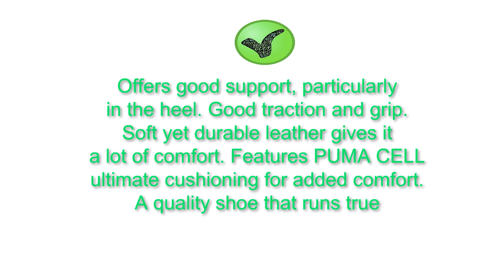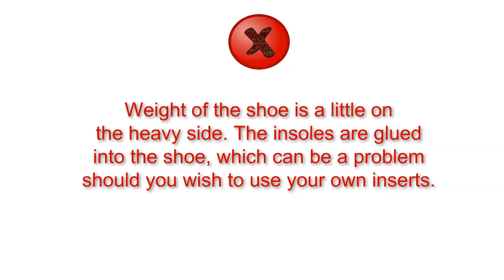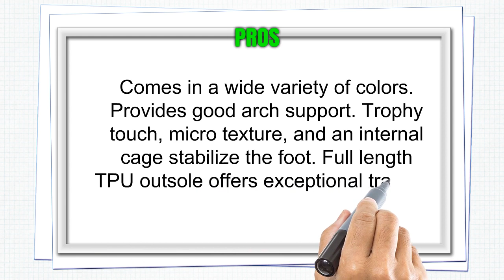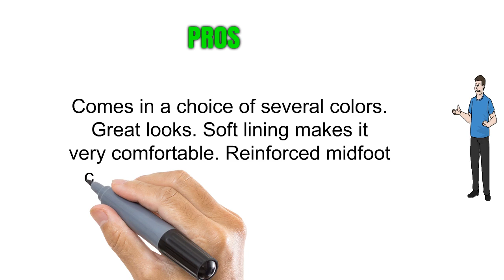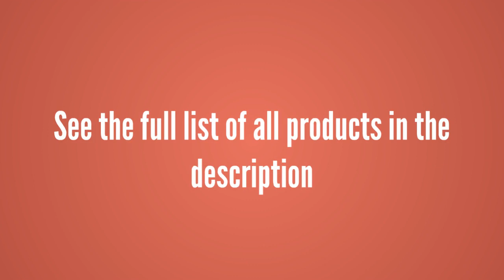Soccer Cleats Reviews - Best Soccer Cleats 2019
3. PUMA Men's King Allround TT Soccer Cleat
2. NIKE Men's Mercurial Victory V Soccer Cleat
1. adidas Performance Men's X 15.3 Cleat Soccer Shoe